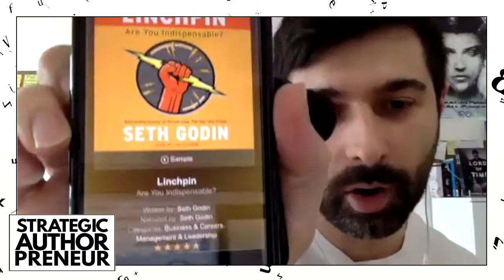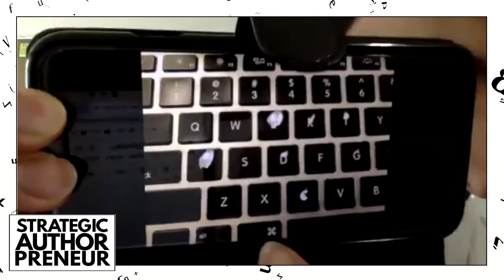Strategic Authorpreneur Episode 031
In today’s episode we’re tackling what did NOT work for us when it comes to the process of actually publishing your books. We look at some of the most common things that go wrong, and how you can avoid them so your publishing process goes as smoothly as possible!

Finding our ad-free podcast helpful? You can BUY US A COFFEE to say thanks :)

🥇 Want to get JUST ONE THING that will help you level up your writing career (and our latest episode) delivered to your inbox each week? Make your Mondays more fun and sign up for our newsletter

The CURIOUS JAR Question to answer in the comments:
What was the tipping point that made you go ALL IN on your writing?